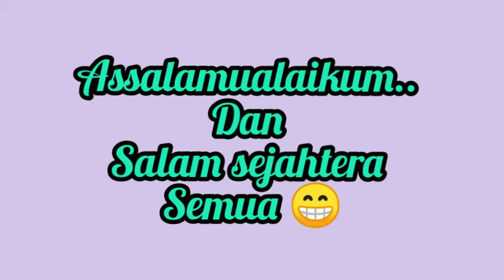Masak lemak tahu campur sawi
Masak lemak tahu campur sawi, anak2 pasti suka..cuba lah masak 🤓..